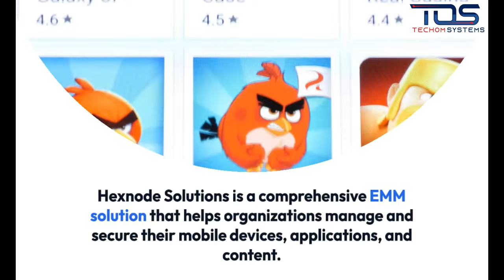Hexnode Solutions | Mobile Device Management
In this video we’ll walk you through:
Hexnode Solutions
Hexnode Services

Our channel is about technology for businesses. We cover lots of cool stuff such as Microsoft Solutions, Cloud Services, and IT Security.
We love hearing from our viewers and appreciate your support!
Don't miss out on the rest of our incredible content! Explore our channel and discover Our Another  videos: